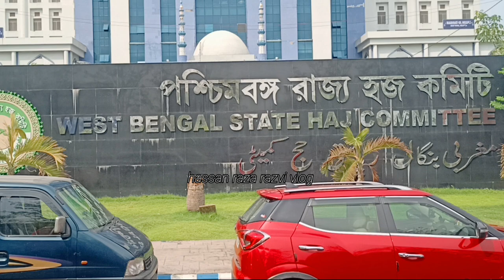Haj House Kolkata | Madina-Ul-Hujjaj Newtown | Hassan Raza Razvi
Haj House Kolkata | New Video 2024 | Muhammad Hassan Raza Razvi

Assalamu Walaikum Wo Rahematula He Barrkatahu Brother And Sister 💐

Welcome To My Islamic Channel On Youtube.
Is Islamic Channel Mein Quran,Hadees Deeni Malumat,Islamic Knowledge, Islamic Content, Naat Sharif ❤️🤲🕋

Dosto, Aaj Ki Video Mein Ham Ap Ko Hajj House Kolkata New Town Ka Khubsurat Manzar Dekhane Wala Hai...🕋🕋🕋🕋🕋

Related Tags..

Thankss..Watching..for..Video..See You Again..

Follow on me official facebook Like :》